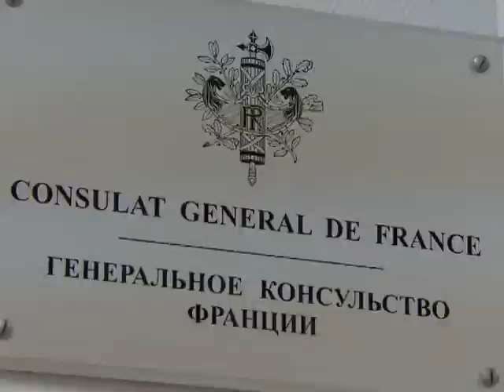"Губернаторские вести" от 20 ноября 2015 г.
Губернатор Евгений Куйвашев поручил муниципалитетам, имеющим паспорта антитеррористической защищенности, провести спец. тренировки. Усиление мер безопасности приведет, в том числе, и к ужесточению режимных требований в Новоуральском городком округе.